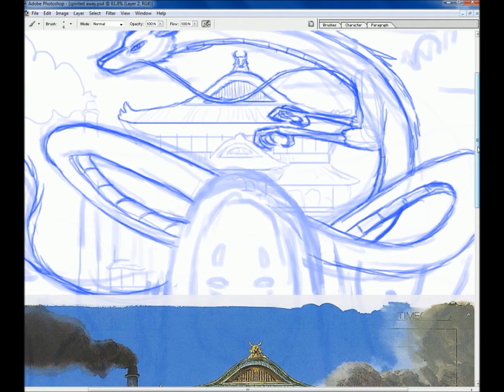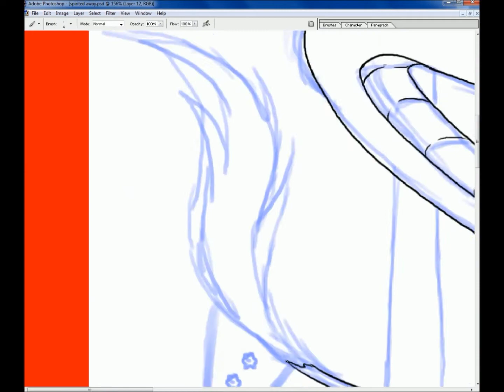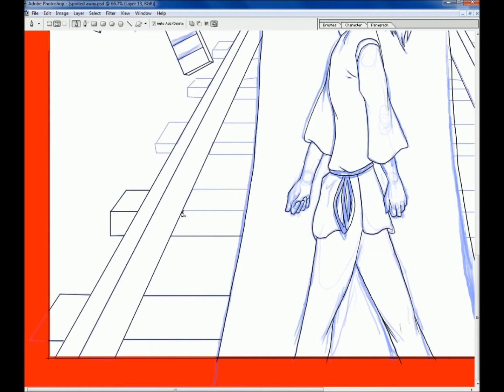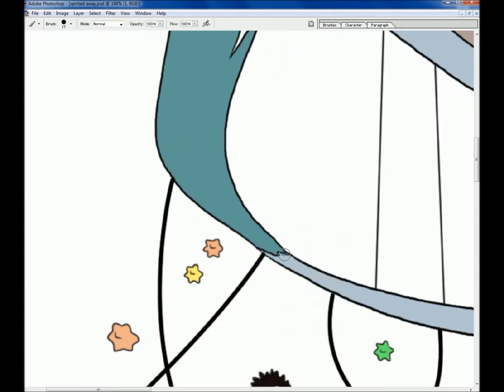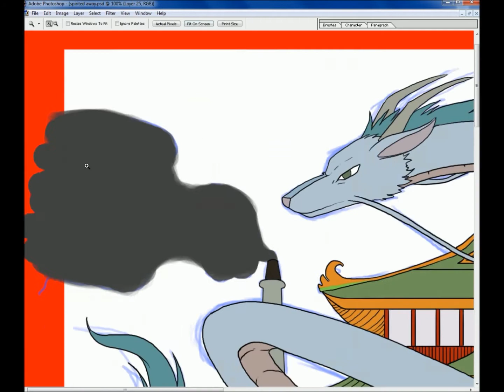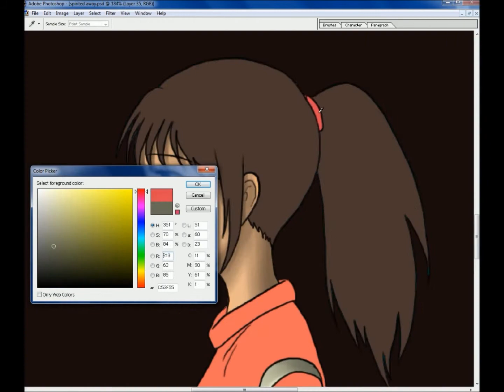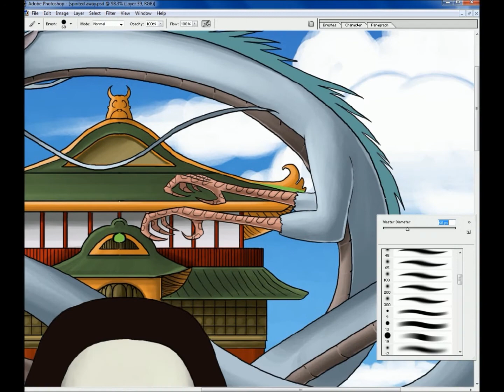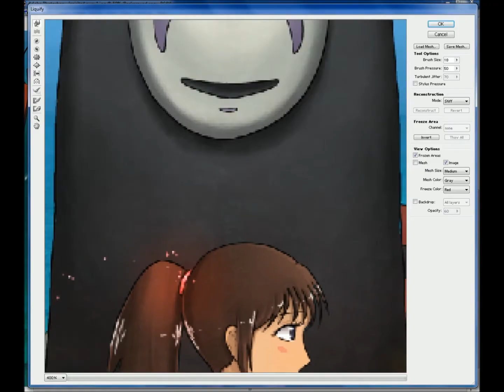Spirited Away Poster - Speed Paint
Another Speed Paint! It would've been up this morning- but alas - these pics take hours for me to draw.

This one took 7+ hours - I've trimmed it down and sped it up by 32 times ;D So yes- there's a LOT that goes into these ;3;

Btw- this will be a print at my Artist Alley table at OzComicCon Melbourne (2015) - Hopefully I'll see you there! ;D